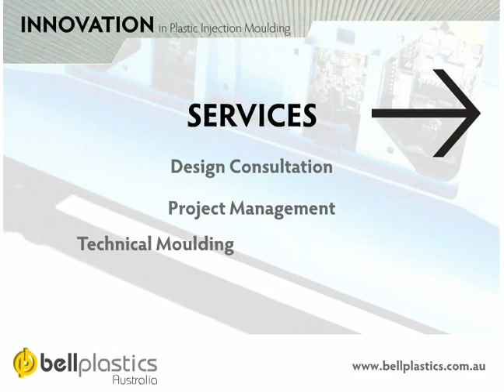Plastic Product Revesby Bell Plastics Australia NSW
Bell Plastics Australia located in Revesby is an excellent choice if you are looking for plastic product or plastic tools ...